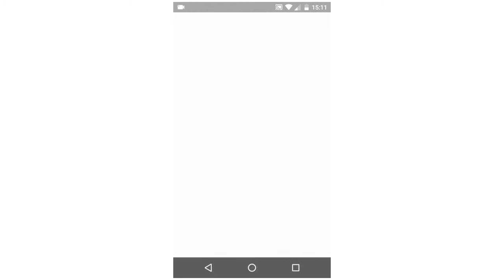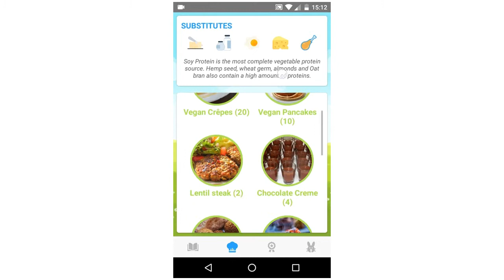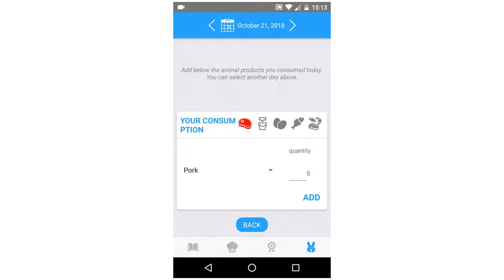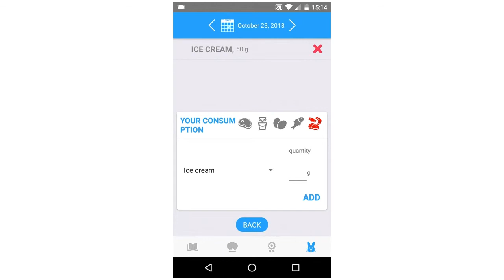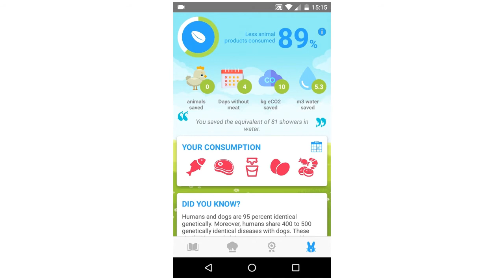Quit Meat, abraza la dieta vegana y reduce tu huella ecológica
Quit Meat es una aplicación para móviles que te ayuda en tu decisión de convertirte en vegano o vegetariano y que se centra en mostrarte cuánta agua has ahorrado, las emisiones que has evitado y los animales que has salvado.